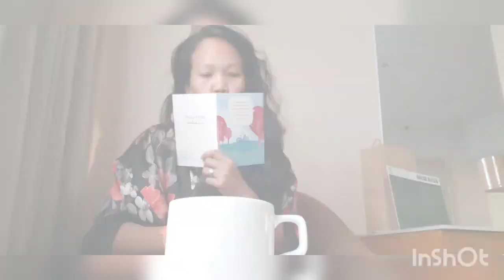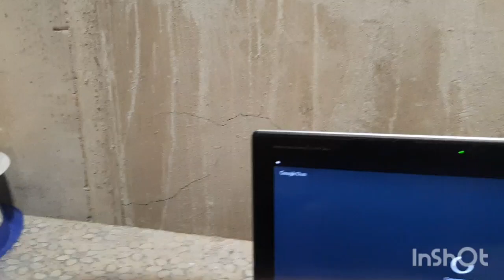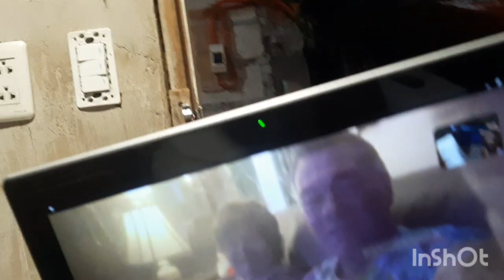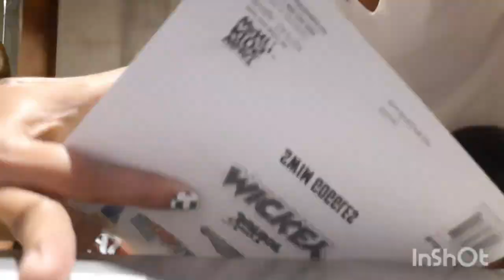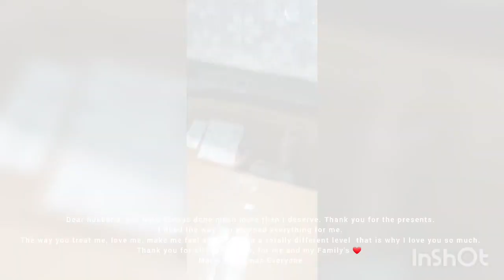Merry birthday Christmas | Unboxing on Christmas Eve.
I am blessed and overwhelmed by the love of my husband and the rest of his family's from Marryland. we love you guys one-day we can be together next christmas jingles ❤ Trina and Brent thank you so making my birthday special ❤